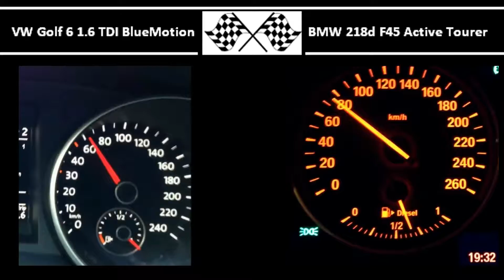VW Golf 6 1.6 TDI BlueMotion VS. BMW 218d F45 Active Tourer - Acceleration 0-100km/h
VW Golf 6 1.6 TDI BlueMotion
105HP
250Nm
0-100 in 11,6s

BMW 218d F45 Active Tourer
150HP
330Nm
0-100 in 8,6s